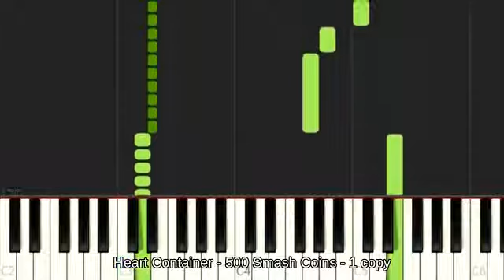Punishment Little Mac near Pac-Maze picking up Warp Star? | Melee